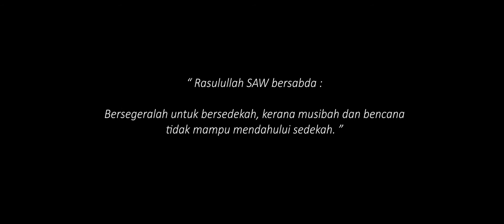Short Film: Kenapa Kau Tak Rogol Aku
Cerita ini inspirasi daripada kisah benar.